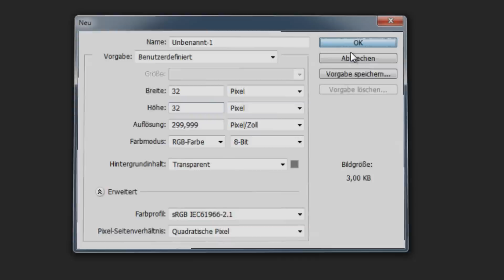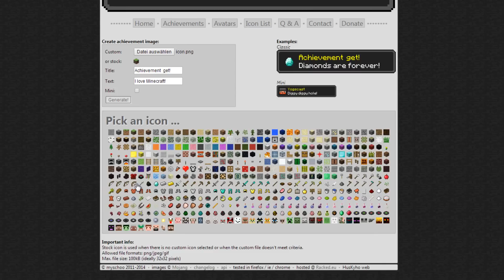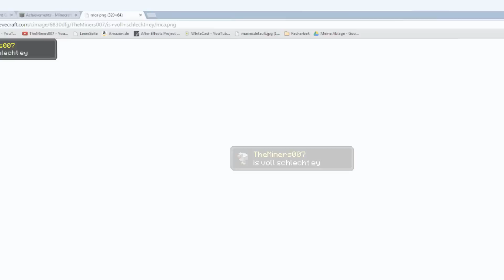Eigene Minecraft ACHIEVEMENT-Nachrichten/Bilder erstellen! - Tutorial (Deutsch)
Eigene Minecraft ACHIEVEMENT-Nachrichten erstellen! - Tutorial (Deutsch)

►► Infos:

Ihr wolltet schon immer einmal euer eigenes Minecraft Achievement erstellen, wisst aber noch nicht wie das genau funktioniert? Kein Problem, wir zeigen es euch in diesem Tutorial!

► Wir freuen uns sehr über Post an unsere Postfachadresse:

TheMiners007
Postfach 161116
18024 Rostock

►► Unser Equipment

Audio-Equipment

► Mikrofon (RodeNT1-A)

► Mikrofonarm (Nico)
► Mikrofonarm (Marcel)

PC-Equipment

► Grafikkarte (Marcel)
► Grafikkarte (Nico)

► Prozessor (Nico)
► Prozessor (Marcel)

► Postfachadresse:

TheMiners007
Postfach 161116
18024 Rostock

Wir bieten keine Gewähr für die im Video gezeigten Sachverhalte!

Impressum TheMiners007 ist inaktiv! Unsere neuen Kanäle sind TutorialCenter & SonicBox007 TheMiners007 ist inaktiv! Unsere neuen Kanäle sind TutorialCenter & SonicBox007